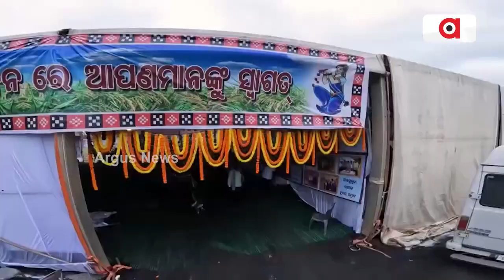Sundargarh: Playground Turns Function Ground, Locals Allege Govt Apathy